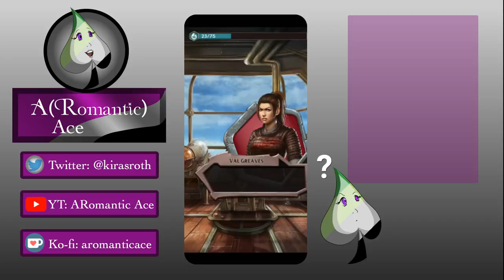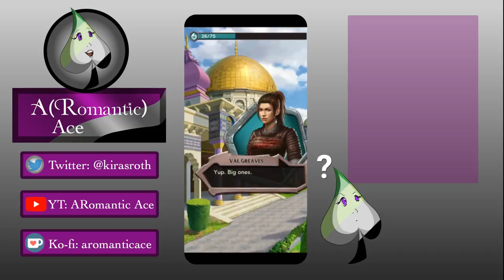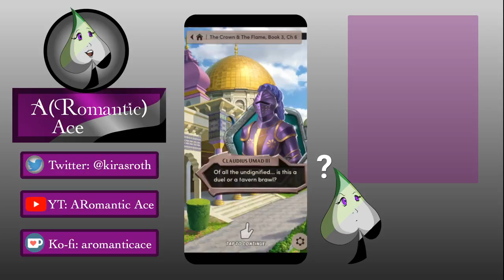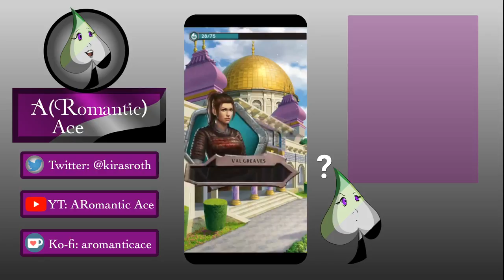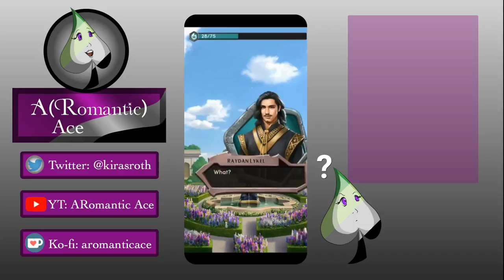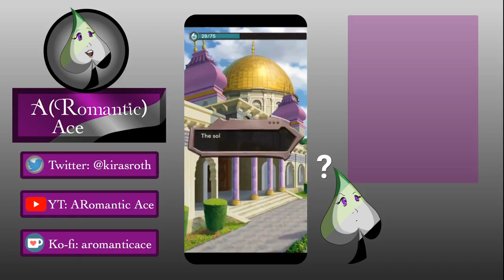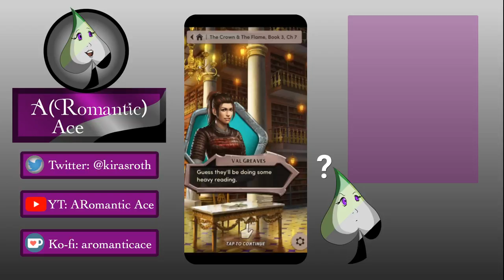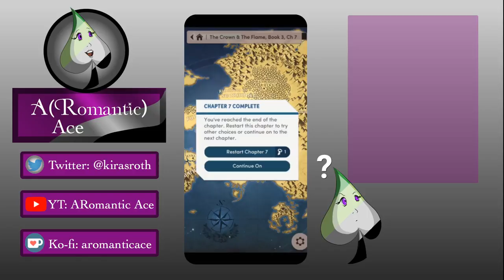A(Romantic) Ace Plays The Crown & the Flame, Book 3, Ch 6 and 7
It's A(Romantic) Ace's first time recording live gameplay, and she's kicking off with Choices: Stories You Play's flagship fantasy series, The Crown and the Flame. Join her as she tries to whip some soldiers in powder-coated armor into shape and hopes OBS doesn't crash!

Want to catch her live next time?

if you want to help her unlock extra plot arcs in future stories!